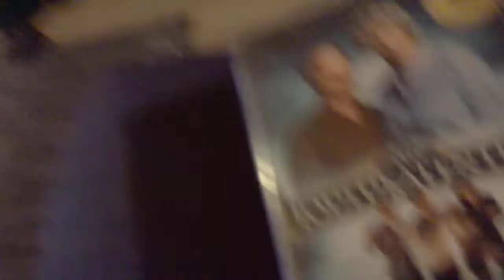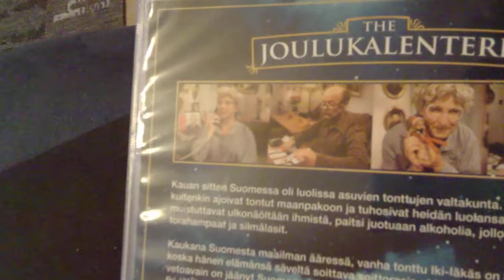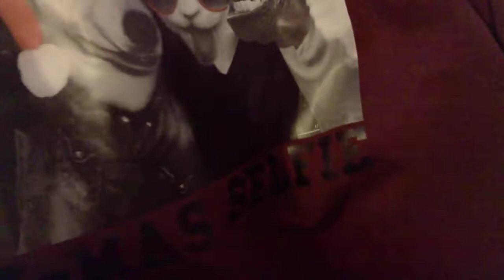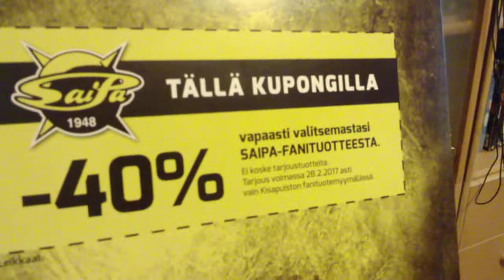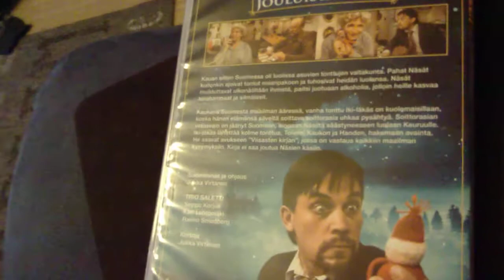Joulukuun esittely ja sunnuntain mietteet